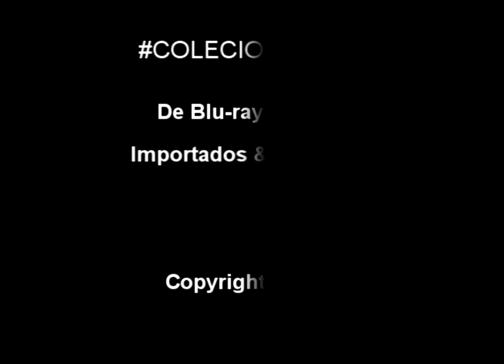Rede Manchete - Comercial Do Óleo Bardhal - Anos 80s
Antiga propaganda "BARDHAL - TOP OIL". Dizia a propaganda
que com ele tudo iria bem nos anos 80s. Bons tempos dessas
propagandas maravilhosas, faz a gente viajar no tempo.

Edição & RMZ
Hermes Laquino.